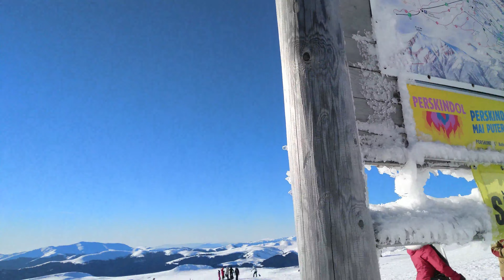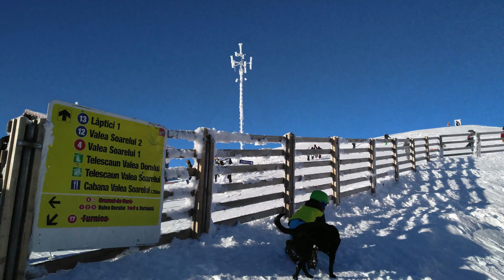Domeniul schiabil Sinaia cota 2000 - Land of Joy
Domeniul schiabil Sinaia cota 2000